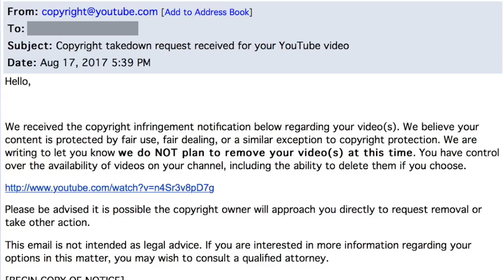A Science Enthusiast files DMCA against DeflatingAtheism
A Science Enthusiast, AKA Dan Broadbent, never responded to the YouTube video where I absolutely destroyed him, but he did try to get it removed from YouTube with a DMCA copyright takedown request.